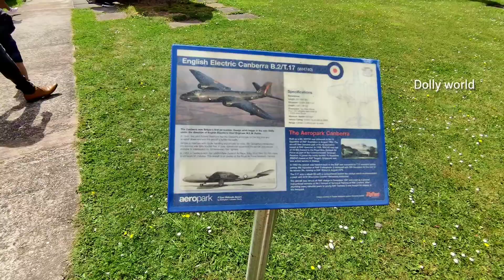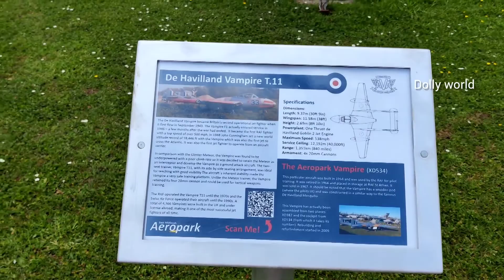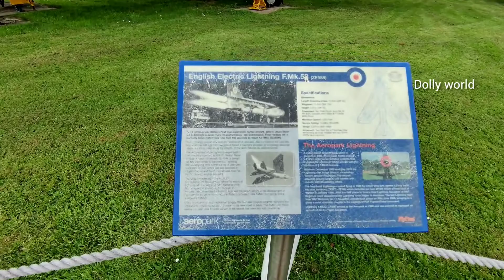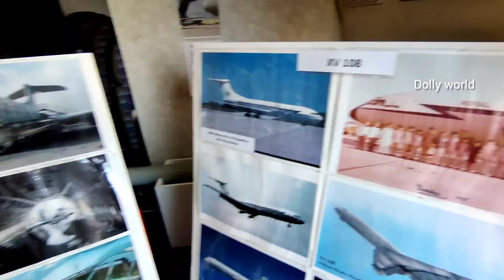East Midland Aeropark | in UK....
Dolly World! Poojitha